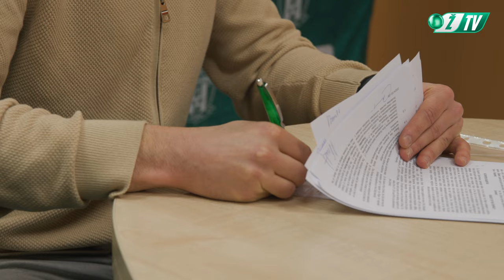Nikola Petković | Pažintis su naujoku | Pasiruošimas 2024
Pažintis su FK Žalgirio naujoku Nikola Petković.

2024 m. vasario mėn.